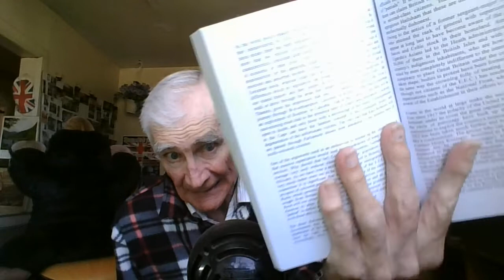HAPPY FATHER'S DAY SIR JOHN , FATHER OF THE DOMINION OF CANADA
BIRTHDAY JULY 1, 1867.   THIS VID JUNE 19, 2022